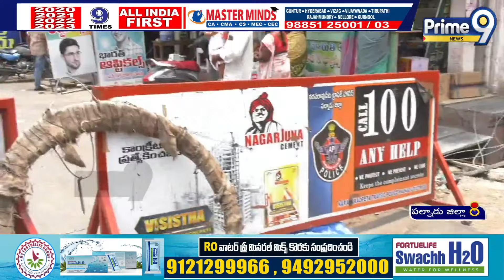పల్నాడులో టెన్షన్ టెన్షన్.. 144 సెక్షన్ అమలు | 144 Section In Palnadu | Prime9 News